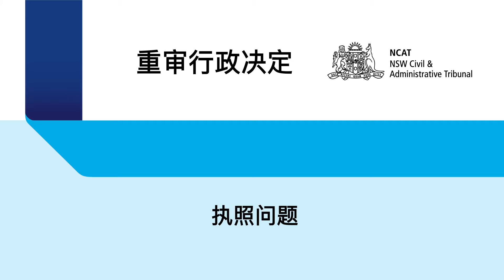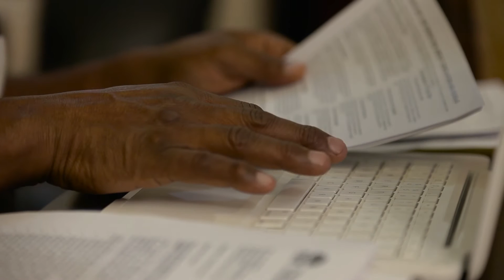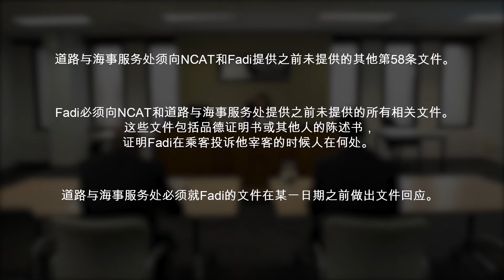NCAT: Review of administrative decisions: “A licensing issue” (Mandarin)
In this scenario, Fadi seeks a review of an administrative decision made by a NSW Government agency.  This video shows how NCAT reviews an administrative decision about licensing.